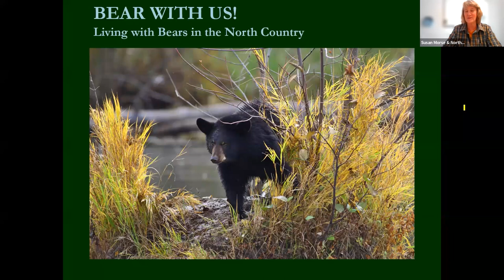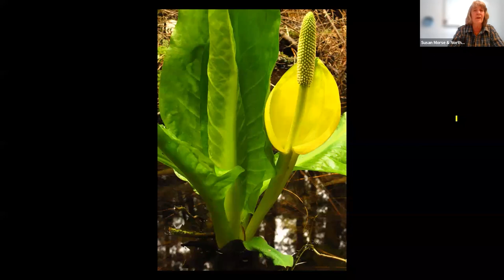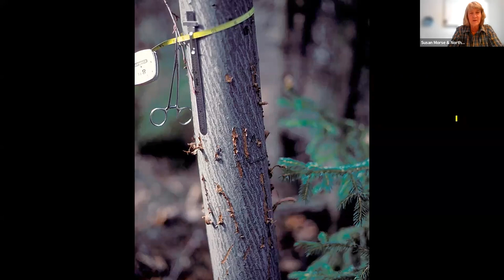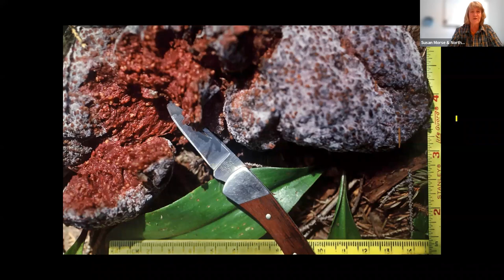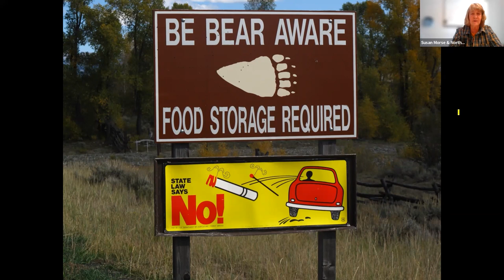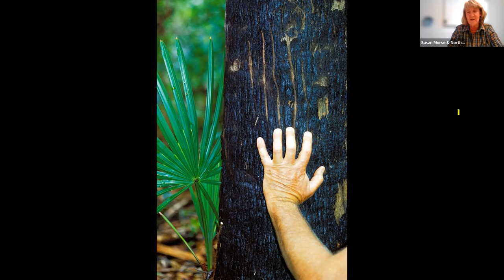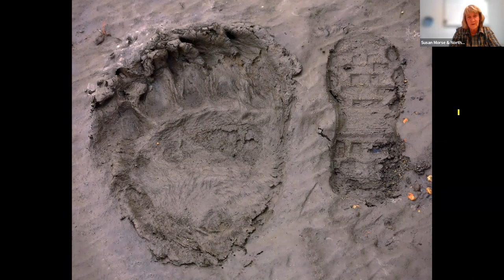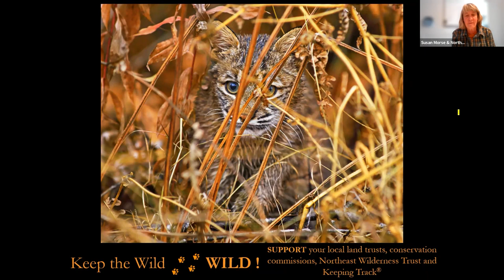Bear With Us! with Susan Morse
"Bear With Us!" was presented in collaboration with the Mad River Valley Bear Initiative and Keeping Track on May 10, 2022 as part of NEWT’s 20th Anniversary Spring Speaker Series.

In this presentation, you'll discover lots of fascinating information on black bear biology and ecology, with emphasis on the field identification of tracks and sign. The show offers a comprehensive discussion of bear scent-marking behaviors, illustrated with dozens of Sue's original images. As for living in harmony with black bears, it’s entirely up to us, as this program solidly demonstrates. “Bear safety” is achieved largely because of what we do out there, whether it be in the wild or around our home and farmyard. It is more about what we can do to minimize the hazards we pose to bears. As a bonus, you'll get a glimpse of Sue’s adventures studying and photographing grizzly, brown, and polar bears.